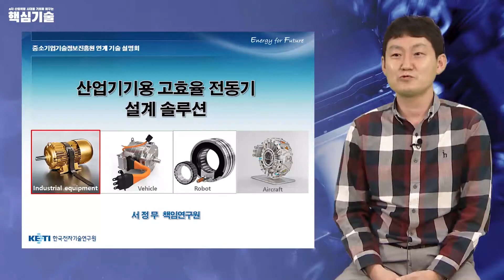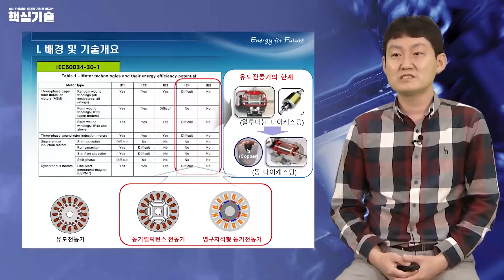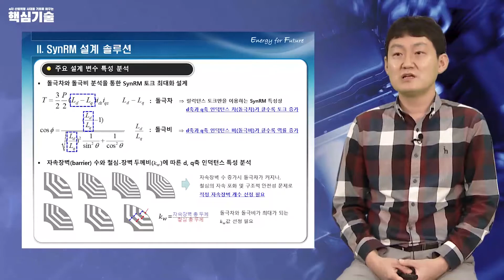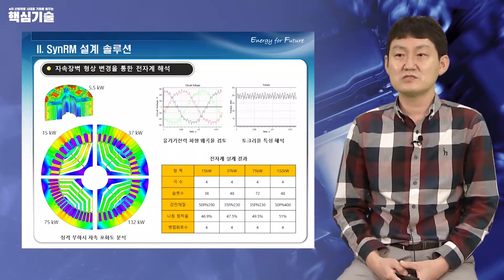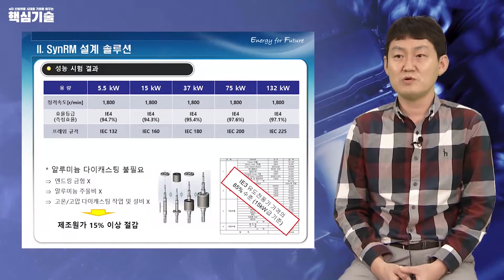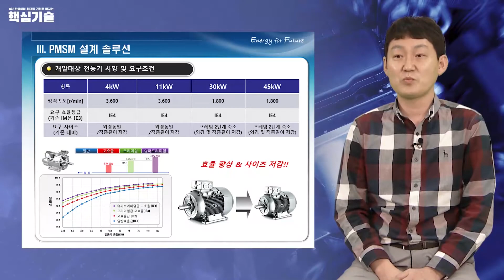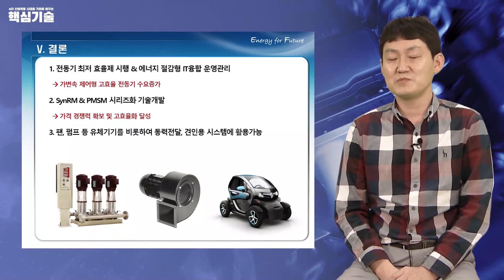산업기기용 고효율 전동기 설계솔루션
산업기기에 활용 가능한 고효율 전동기 설계 기술에 대한
서정무 책임연구원의 소개 영상입니다.